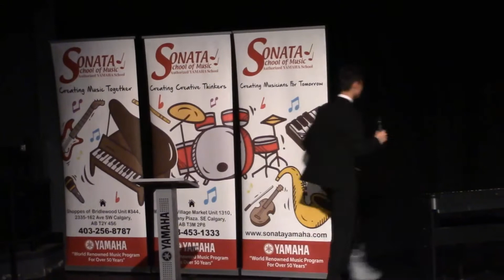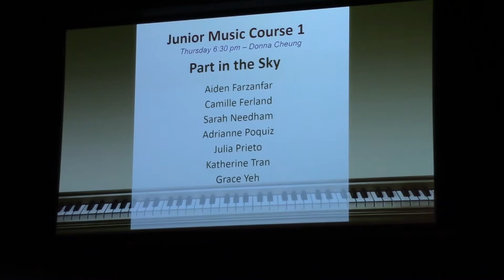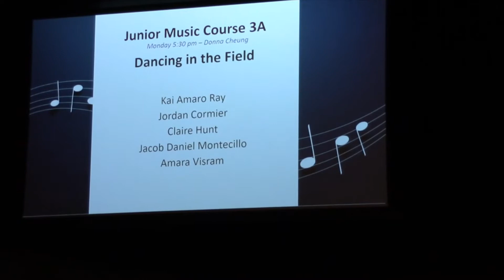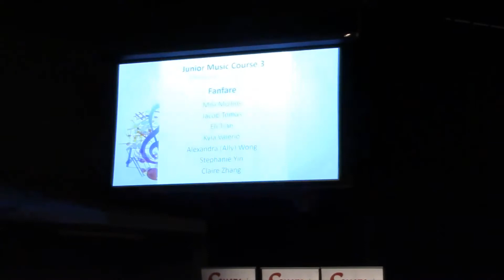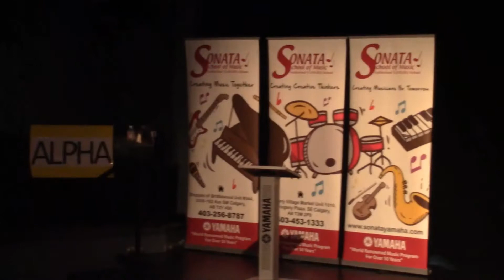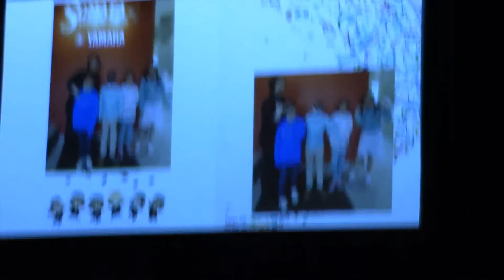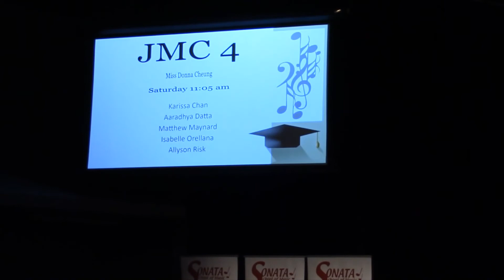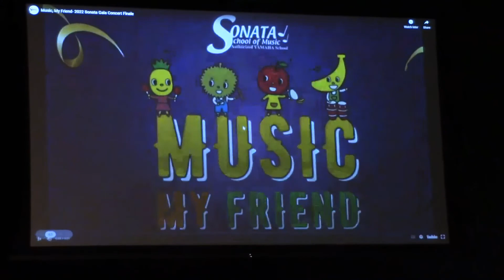2022 Gala Concert #1 | Sonata School of Music (3:30-4:45pm)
Sonata Yamaha School of Music

Students of:
Tim Bartsch
Donna Cheung
Alvena Li